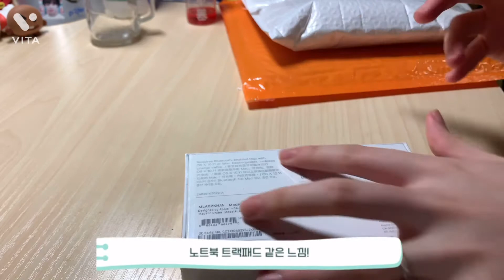 애플 매직마우스2 언박싱 (feat. 필름&마우스패드&파우치) Apple Magic Mause2 Unboxing